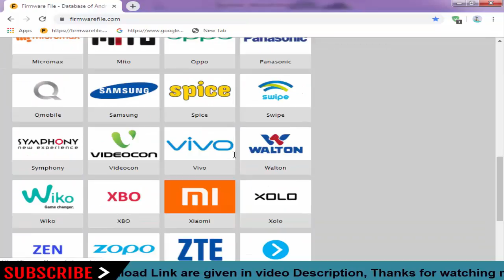Download Domo Stock Firmware For All Models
On this Channel we have shared the Domo Stock Rom (Original firmware) for all Domo Smartphone and Tablets.